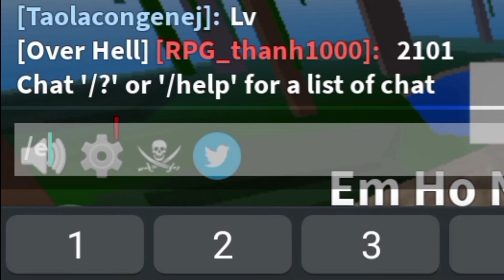Blox Fruits #7 Đi random